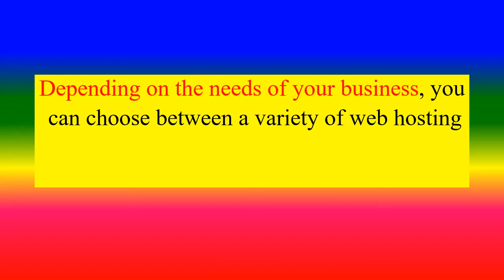What is Hosting?